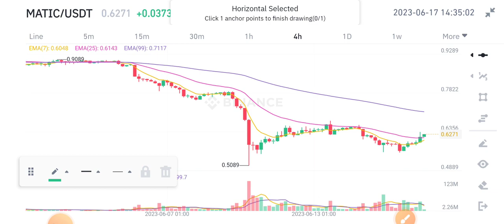Polygon News Today! Matic Price Prediction Analysis